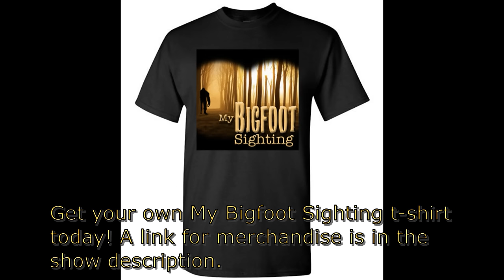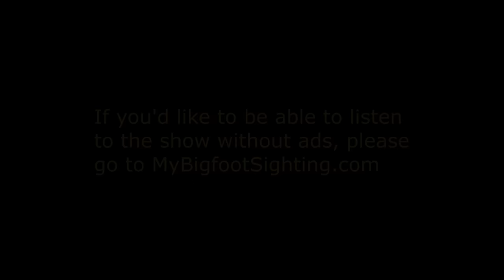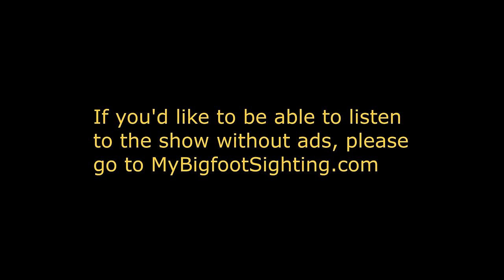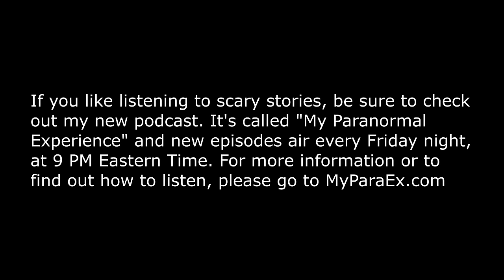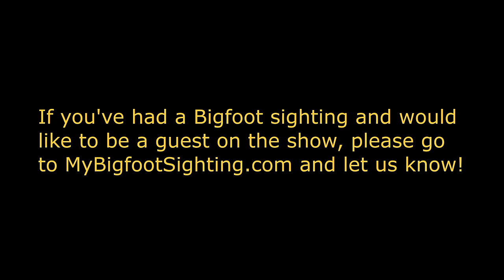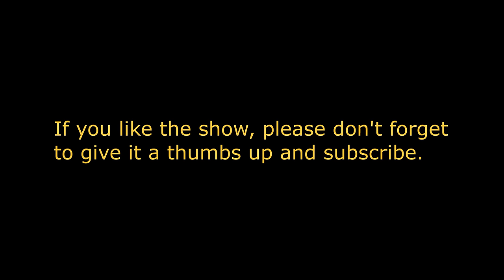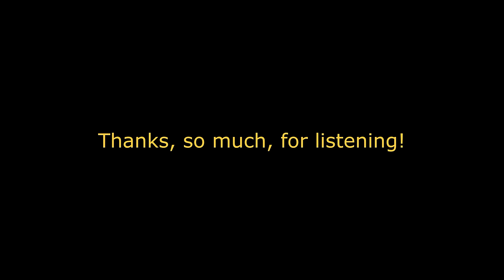It Was Standing by Our Kitchen Table! - My Bigfoot Sighting Episode 116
Tonight’s guest had his first Bigfoot sighting in Alaska, but he’s had sightings in several other places, as well. His most frightening encounter happened in Wyeth, Oregon, in the Columbia River Gorge. He was only 8 years old, at the time, and was out with 4 of his friends.  Two of the boys were brothers. The plan was that tonight’s guest and two of the other boys would ride their bikes, that day, to the house where the two brothers lived. Due to all of the fun things there were to do close to where the brothers lived the boys expected to have a lot of fun that day. Not long after leaving the brother’s house, things took a drastic turn, though. You see, the boys planned to climb up to a rock-slide area that was visible from where the two brothers lived and after about 30 minutes of climbing, they made it to the boulder field. At first, they were glad they’d made it up there, to the boulder field. Not long after that, however, they wished more than anything that they’d never gone up there. We hope you’ll tune in and find out why.